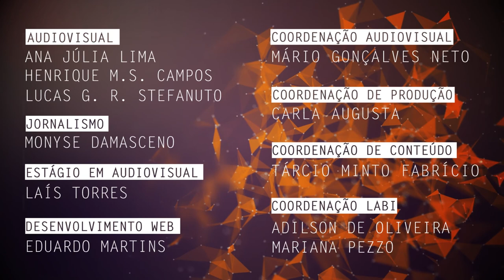Utilização de adubação verde é tema de pesquisa na UFSCar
Laize Aparecida Ferreira Vilela, docente no Centro de Ciências da Natureza da Universidade Federal de São Carlos (UFSCar - Campus Lagoa do Sino), fala de sua pesquisa sobre uso de microrganismos benéficos e uso de adubos verdes para melhoria da qualidade do solo em plantações. Além disso, ela também fala sobre atividades realizadas em sua atuação na UFSCar.